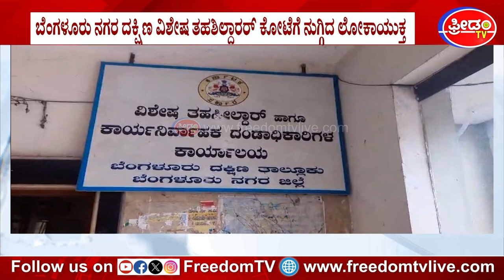ಆಷಾಢದಲ್ಲಿ ರಾಜ್ಯ ರಾಜಕೀಯದಲ್ಲಿ ಹೊಸ ಸಮೀಕರಣ | FreedomTV Kannada